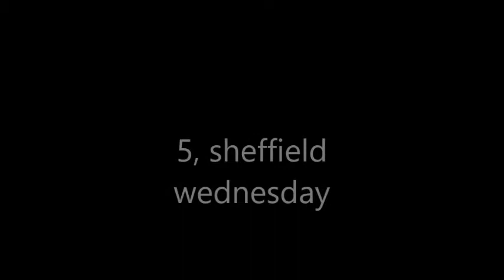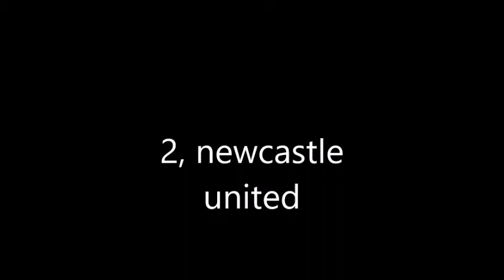Best of Fans|Sky Bet Championship|2018